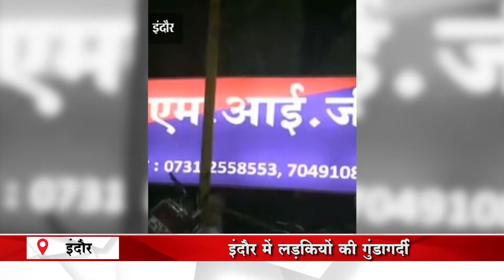इंदौर में लड़कियों की गुंडागर्दी:सिगरेट का धुआं उड़ा तो चार लड़कियों ने युवक को चाकू मारा देखिए वीडियो